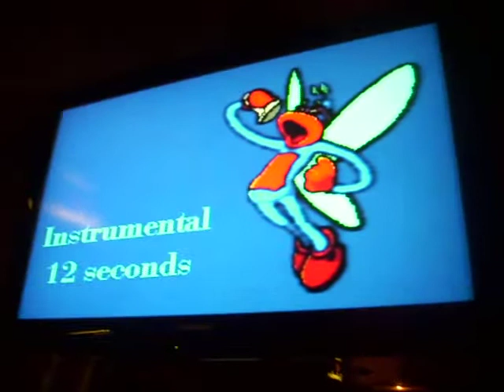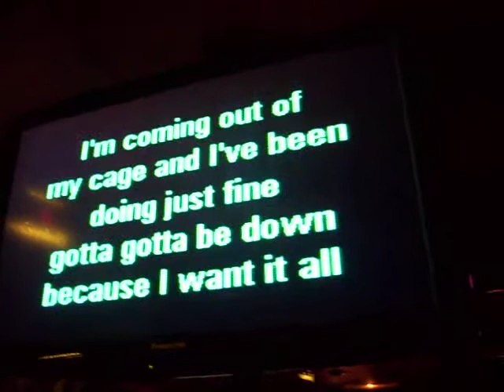Hutchie & Mog Mr Brightside